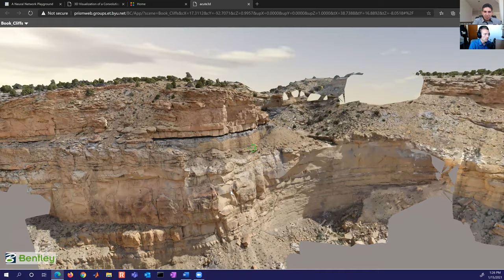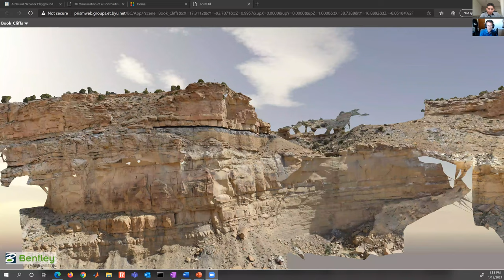Podcast 8: Machine Learning Applications and Automation with Dr.John Hedengren and Hoss Belyadi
Topic: Machine Learning Applications & Automation

Guest: Dr. John Hedengren
Organization: Brigham Young University
Where: Obsertelligence YouTube Channel
When: Tuesday, January 26th at 7 PM CST